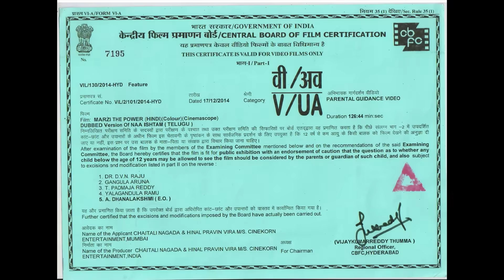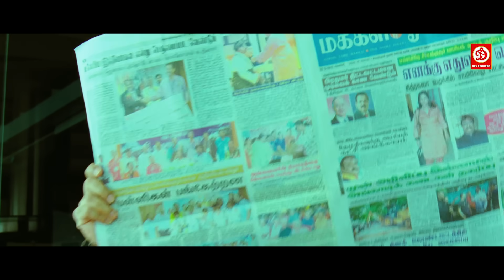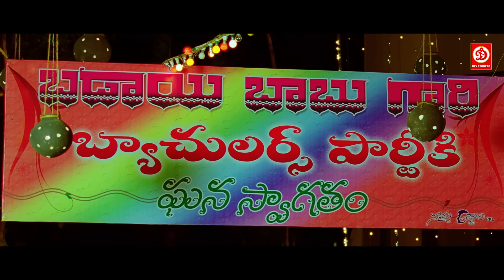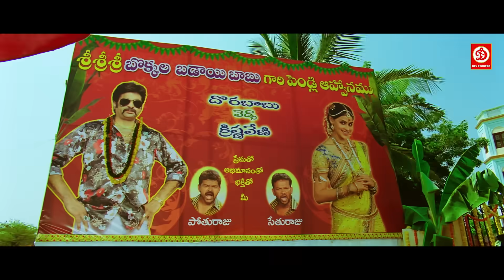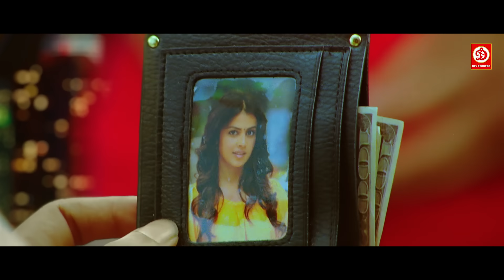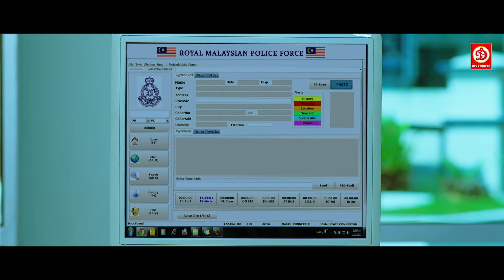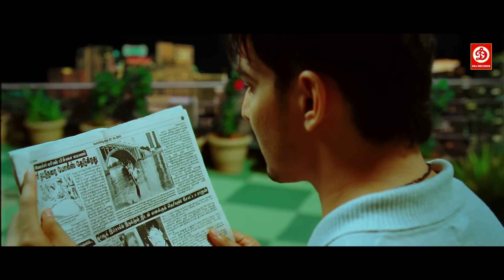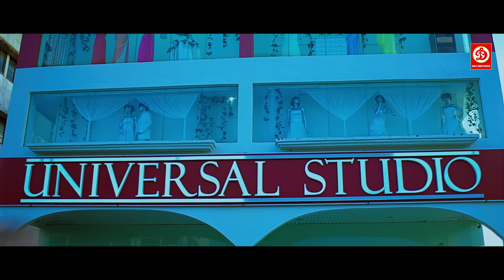Love Story Hindi Dubbed Full Action Movie | Rana Daggubati, Genelia, Brahmanandam | Marzi The Power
Movie: Marzi The Power (Naa Ishtam)
Starring: Genelia D'Souza, Rana Daggubati, brahmanandam, Nassar, Ali, Raghu Babu Others.
Directed: Prakash Tholeti
Written: Kona Venkat
Produced: Paruchuri Kiriti
Cinematography: Venkat Prasad
Edited: Kotagiri Venkateswara Rao